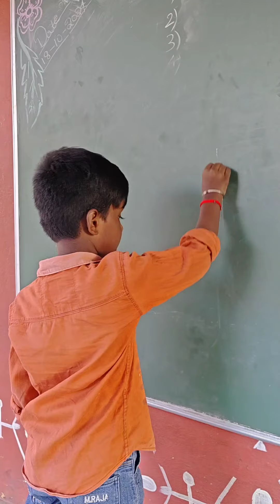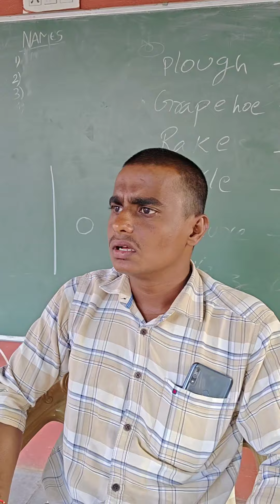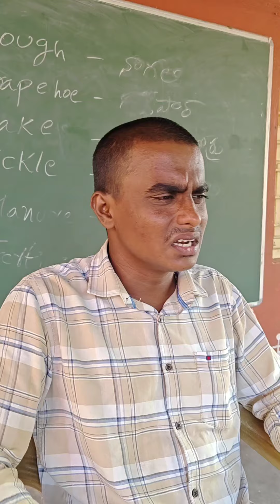farewell day 🏫😂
Youtube funny shots Contact me:- Only WhatsApp:-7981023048 Please Subscribe for more videos 🤝🏻🤝🏻🤝🏻 👉🏻Fun Increases Life😀 👉🏻Get More Life With More Fun😃 🤝🏻a play, movie, etc., of light and humorous character with a happy or cheerful ending;☺️☺️☺️ Concept & Directed by kc🙈🙉🙊...R kcindian7 was a personal blog for entertainment not only for commercial purpose, & we really thankfull YouTube for this wonderful platform... This videos was shooted in our own cameras & the content of video are reserved to our own... Please Read: I don't own the audio. If you are a copy right owner and want your work to be removed from our channel PLEASE contact us via e-mail,  on leave us a personal message here and we will remove your audio right away. PLEASE do not opt for a YouTube strike.